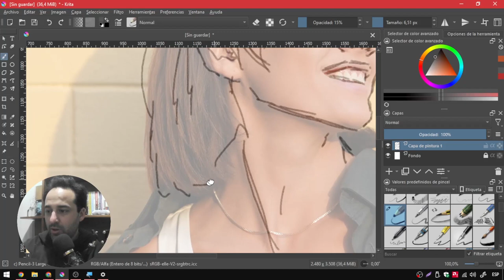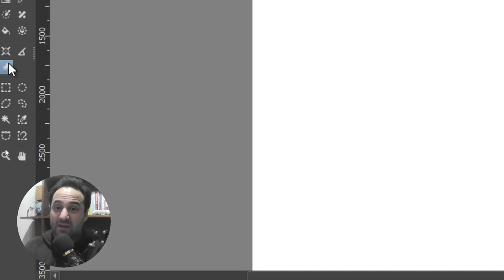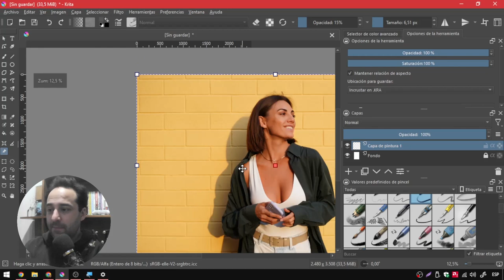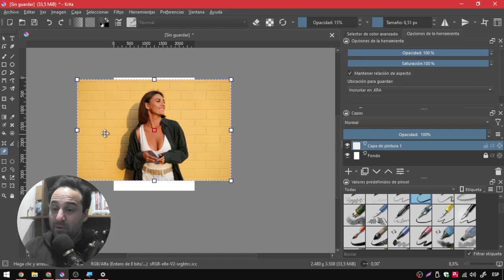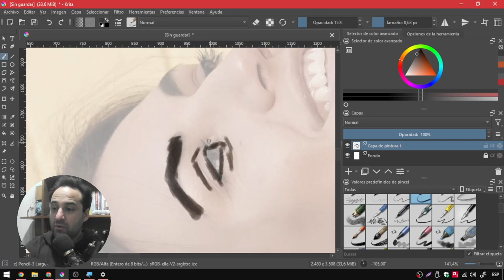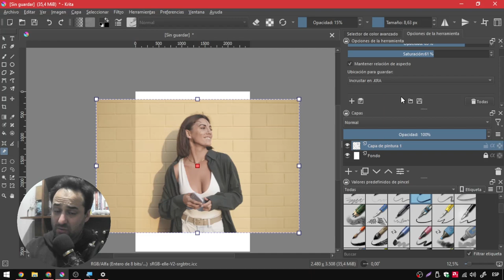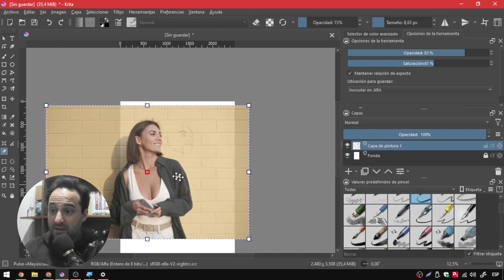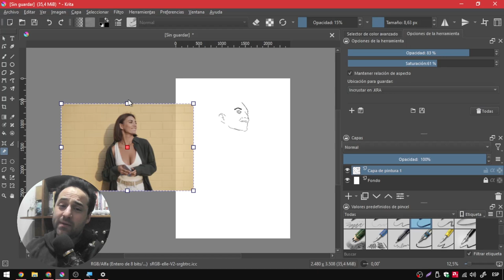¿Cómo Usar la TACHUELA en KRITA y poner una Imagen de REFERENCIA para Calcar?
En Krita la herramienta TACHUELA, o también conocida como HERRAMIENTA IMAGEN DE REFERENCIA, te permite calcar, o copiar dibujos e imagenes para inspirarte o mejorar dibujos.

Temas relacionados:

¿Cómo usar la tachuela en Krita?
¿Cómo poner una imagen de referencia en Krita?
¿Cómo hacer una imagen transparente en Krita?